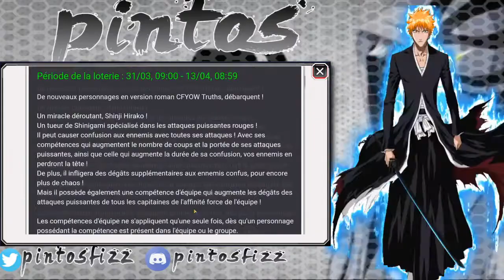INVOCATION BLEACH BRAVE SOUL: A LA RECHERCHE DE LA GRIM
Bon aujourd'hui c'est l'invocation pour le grimjow.